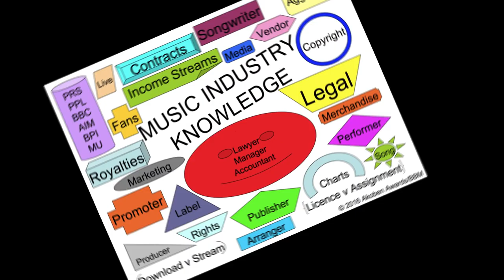BBMM IRD 2023 Trailer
A quick overview of British Black Music Month (BBMM) and International Reggae Day UK (IRD UK) 2023 events.